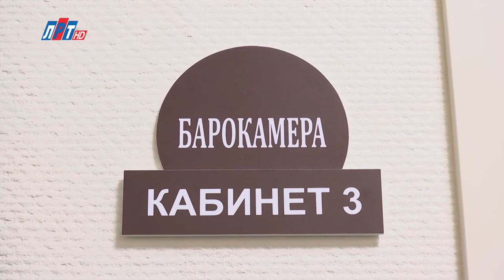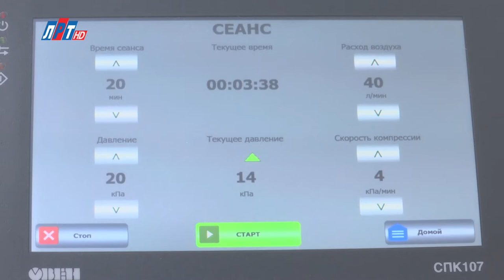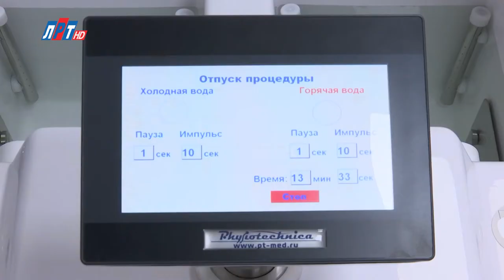Открытый диалог - Татьяна Марфина и Ульяна Устилкина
Совсем недавно в г.о. Люберцы открылся филиал хорошо известного жителям г.о. Люберцы медицинского центра "Лечение и диагностика" для пациентов с сосудистыми заболеваниями и сахарным диабетом. О том, как проходит прием. О способах лечения и о медицинском оборудовании - рассказывают руководитель отделения "Лечения диабета и Сосудистой патологии" Татьяна Марфина и врач-эндокринолог Ульяна Устилкина.